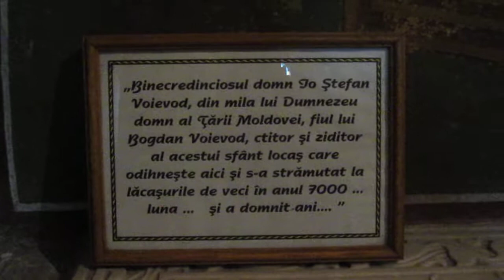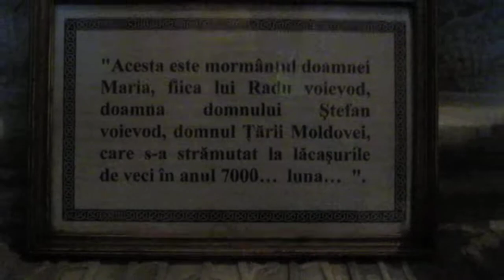Beautiful Romania - Grave of Stefan Cel Mare in Putna Monastery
Grave of Stefan Cel Mare in the Monestery of Putna, Romania